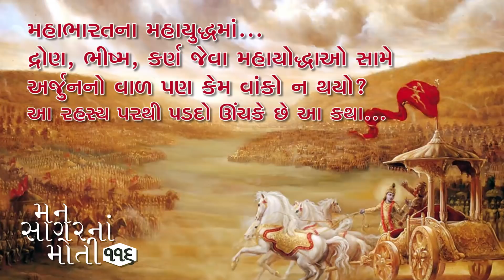મહાભારતના મહાયુદ્ધમાં અર્જુનનો વાળ પણ કેમ વાંકો ન થયો?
મહાભારતના મહાયુદ્ધમાં...
દ્રોણ, ભીષ્મ, કર્ણ જેવા મહાયોદ્ધાઓ સામે
અર્જુનનો વાળ પણ કેમ વાંકો ન થયો?
આ રહસ્ય પરથી પડદો ઊંચકે છે આ કથા...